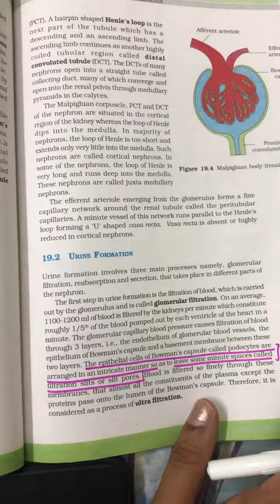NEET BIOLOGY MCQ Practice for NEET 2024